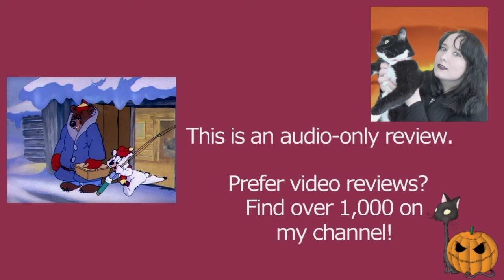Barney Bear's 'Polar Pest' 1944 MGM Barney Bear Cartoon Short Film | Review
MY BOOKS What's your review of the 1944 MGM animated cartoon short film Barney Bear's 'Polar Pest'? It's directed by George Gordon. [OPEN FOR LINKS AND FACTS!] BarneyBearsPolarPest MGM BarneyBear Do you want to watch Barney Bear's 'Polar Pest'? Did you enjoy the full movie or just parts of it? Scroll down for more information!

Amy McLean

About Barney Bear's 'Polar Pest' 1944

Wondering where to watch Barney Bear's 'Polar Pest'? Most of the films and TV shows I review can be found on Amazon Prime, Netflix, DVD, or blu-ray.

Cast and Characters:
Henry Blair - Nephew
Billy Bletcher - Barney Bear

Director: George Gordon
Writers: Jack Cosgriff, Webb Smith